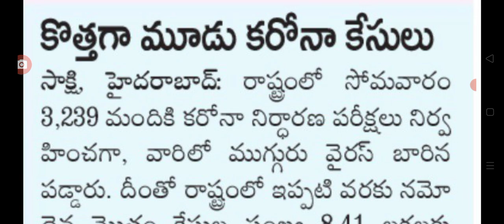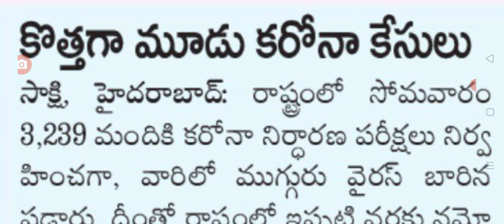తెలంగాణలో ఈరోజు వచ్చిన కరోనా కేసుల వివరాలు today covid-19 cases in Telangana state.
hello everyone today update is TS government latest update on covid-19 cases .@sarlcreations